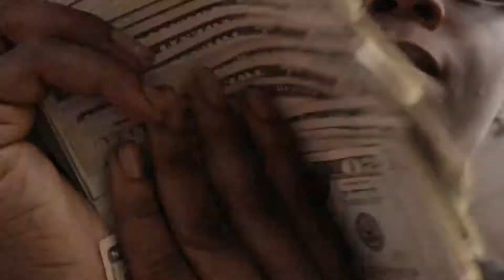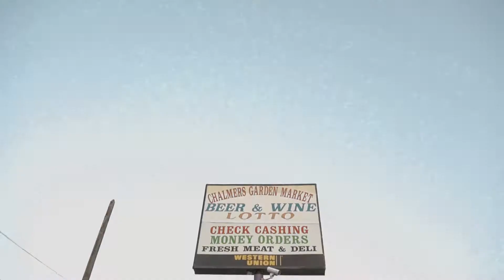Kill Me - Richd8i (Official Music Video) Prod by Universe10k Shot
SBT (ShotByTheOfficialRiqq)
Shot & Edited by: @officialriqq & @Kashworldproductions
or dm on Instagram to contact